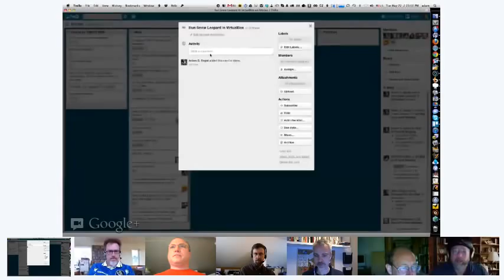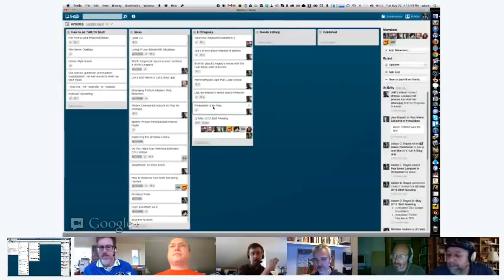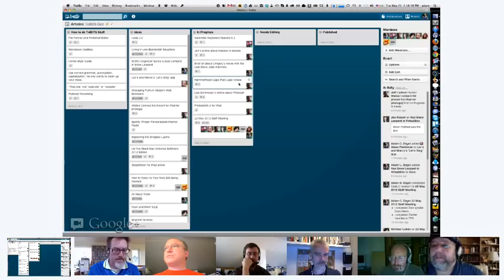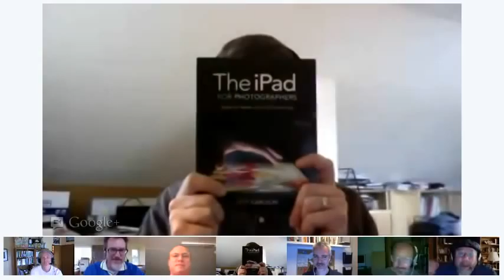TidBITS Staff Meeting 22 May 2012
This video is of our weekly TidBITS staff meeting, recorded in Google Hangouts. Topics of discussion (beyond the usual setup banter) include the forthcoming Coda 2.0, the Let's Sing iOS music game, the Firefox version numbering idiocy, where browser wars come from, Photosmith 2.0 and Lightroom (and what happened to iView Multimedia), the utility of restoring an iOS device, the explanation of why Lion's Resume feature acts weirdly in different situations, ScreenFlow, applying metadata to movies to enable iOS parental controls, and more.